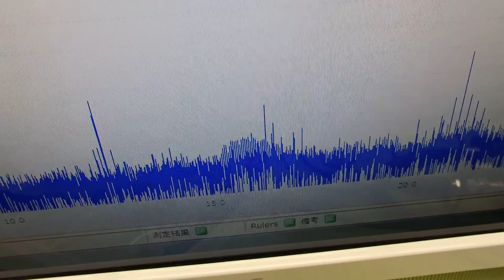超音波の測定・解析に基づいたシステム技術 ultrasonic-labo